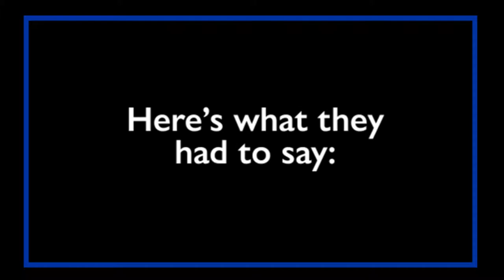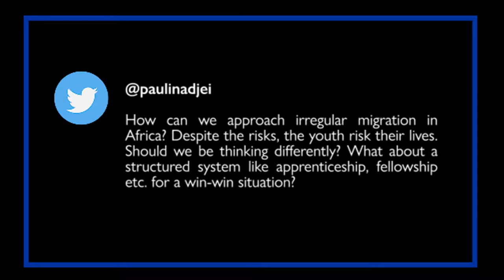Amplifying Youth Voices in the Migration Debate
In the lead up to Ghana`s participation in the Voluntary National Review (VNR) of the Sustainable Development Goals (SDGs), Youth Advocates Ghana-YAG, in collaboration with the International Organization for Migration (IOM), held an online youth consultation to solicit the voices, perspectives and experiences of young people on irregular migration.
Through the online social media platforms Facebook, Twitter and Instagram, young people in Ghana responded to three (3) questions in a Twitter Chat and by submitting short video recordings under the hashtag ForMigration and GhanaVNR

These are the top 5 videos and some tweets captured enjoy and share your views in the comments below.